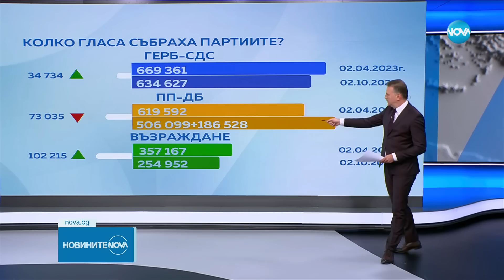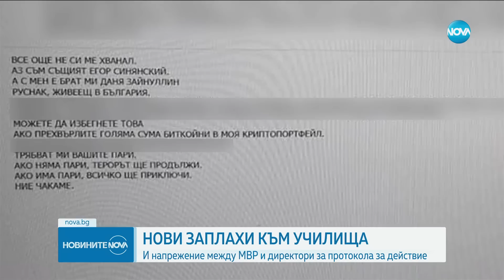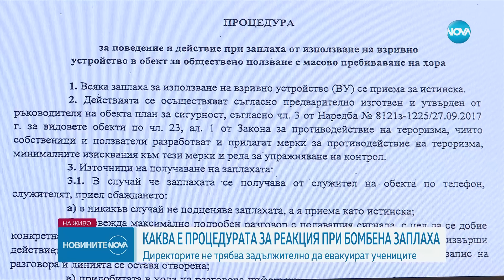Новините на NOVA (04.04.2023 - централна емисия)